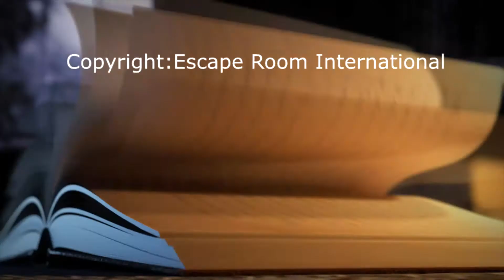Escape Room Preshow Sample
Every major theme park incorporates a pre-show into their attractions. A great pre-show can add production value, establish the backstory and most importantly set the tone and rules for your escape room!
Escape Room International can design a pre-show that will combine exciting visuals with a elaborate backstory utilizing the best voice over talent and the biggest sound FX library in New England! Your guests will get the same quality experience loaded with excitement every time without fail! This can set you far apart from the competition and raise the perceived value of the overall experience!